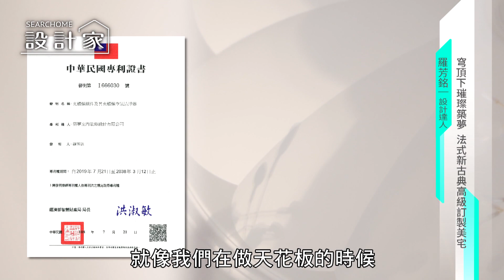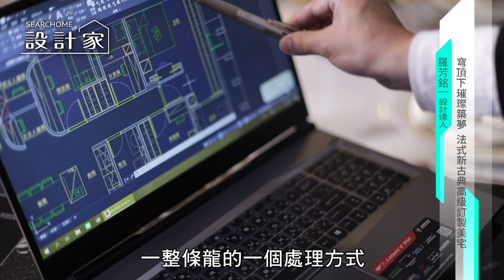【新古典風】穹頂下璀璨築夢 法式新古典高級訂製美宅 築夢室內設計 羅芳銘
60坪新成屋，隱藏令人聞之色變的低矮大樑，面對棘手的空間壓迫問題，女屋主從手機翻出早在「設計家」節目就鎖定的設計達人羅芳銘，就此展開一家六口的美滿時光